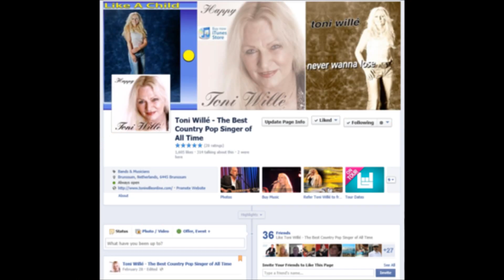Toni Willé (Pussycat) - My Broken Souvenir (Album - De Top 10 Van Pussycat, feat.Toni Willé )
For more updates, videos and photos of Toni Wille please visit and like her facebook page https

MUSIC RIGHTS DO NOT BELONG TO ME !  This is a non commercial music devotion project. It is only intended to promote the music !. Not for commercial and profitable purposes.